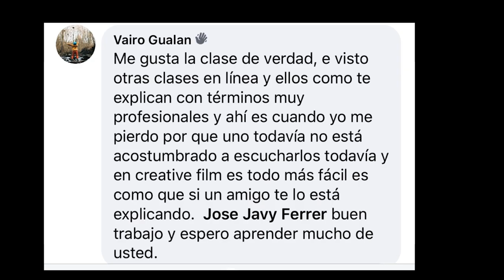Nuno Gomez - Como distribuir tu dinero en videos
CFA2 Segundo seminario de Filmmakers
Evento de 2 dias

SABADO Y DOMINGO
2-3 de Abril
10:30 am - 4:00 pm
Doral, Florida (Improv Miami)

En el primer seminario exitoso de Creative Film Academy el mega director Nuno Gomez contesto varias preguntas de el publico.  Aqui le preguntarom a Nuno como se puede distribuir el dinero dependiendo el presupuesto.